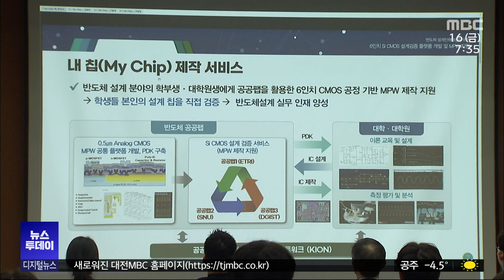대학생 설계 반도체 제작..'내 칩' 올해 6배 확대/대전MBC